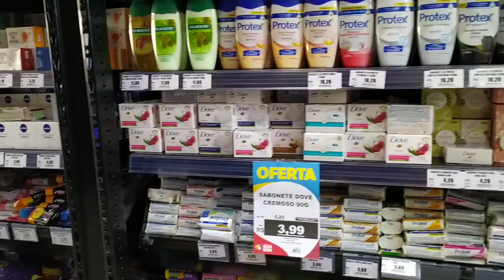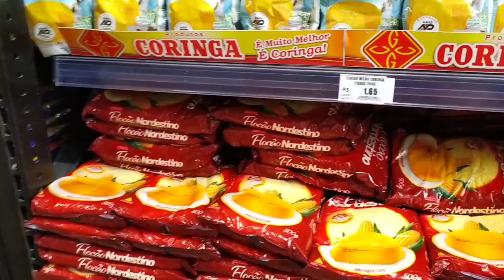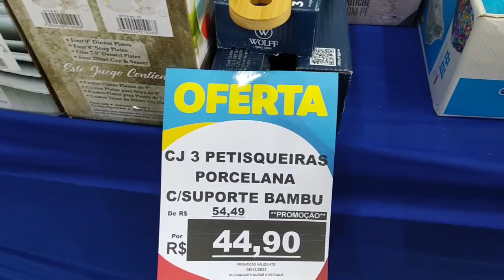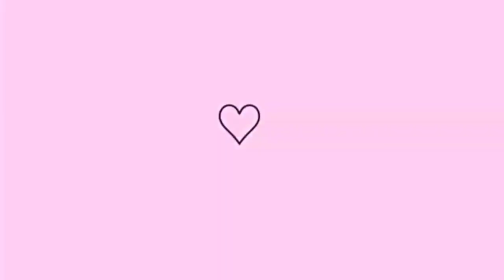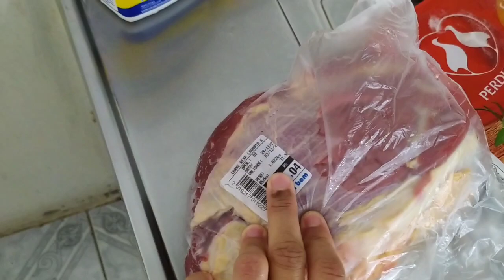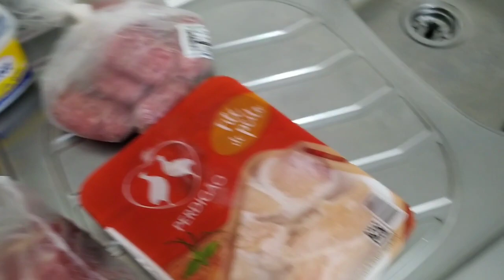COMPRAS DE MÊS no supermercado | muita coisa linda 🤩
Vim compartilhar mais um vídeo pro canal, espero que gostem 😗

UM XERO 😗